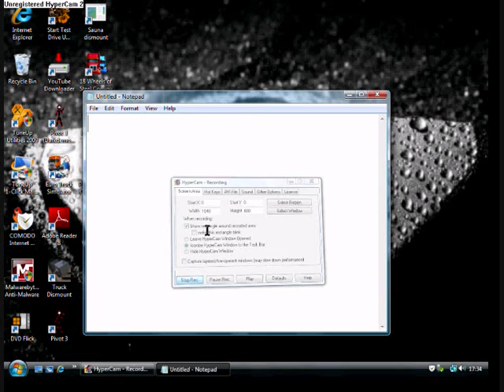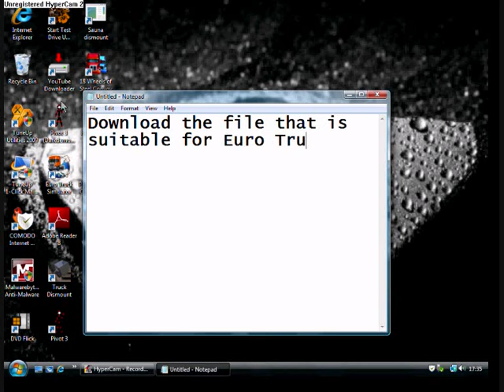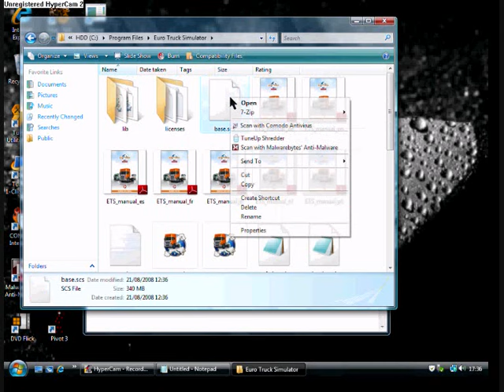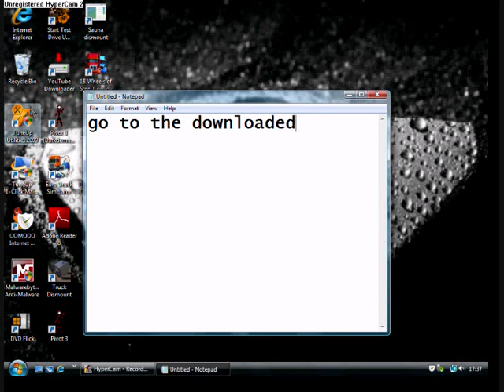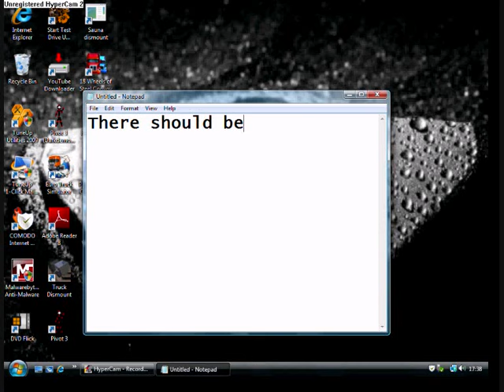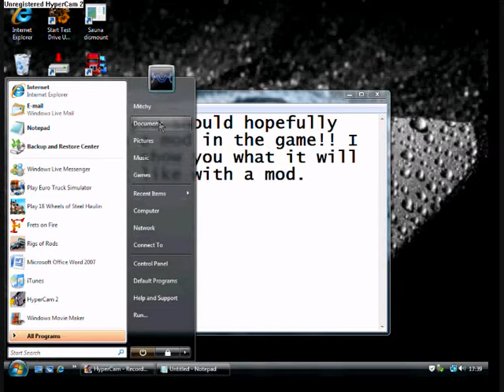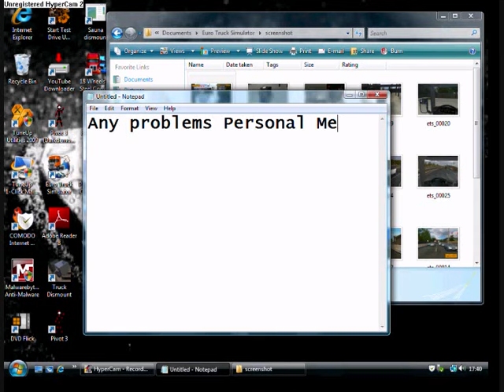How to add Euro Truck Simulator 1.0 and 18 Wheels Of Steel mods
This is my newest how to video. THE EURO TRUCK FILES NEED TO START OFF AS AN RAR FILE.